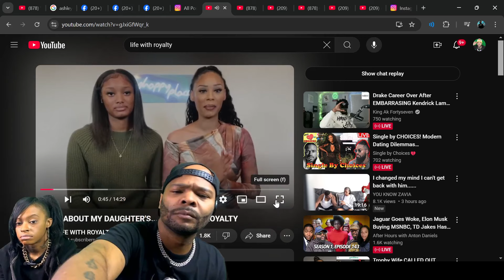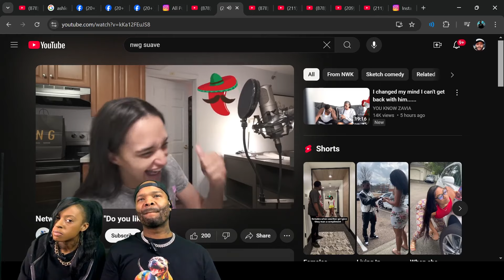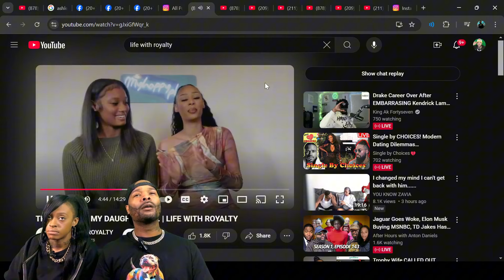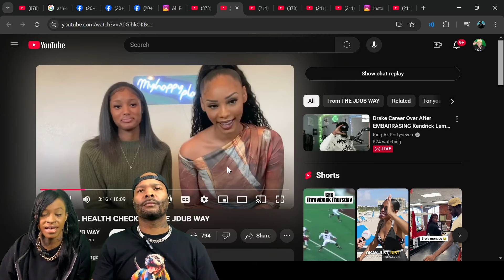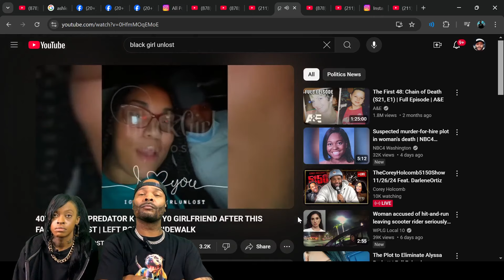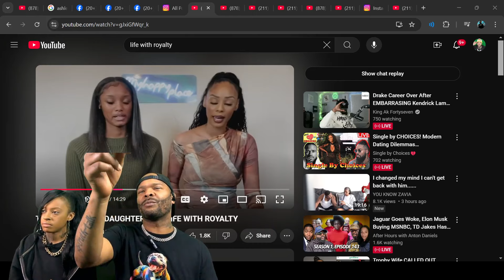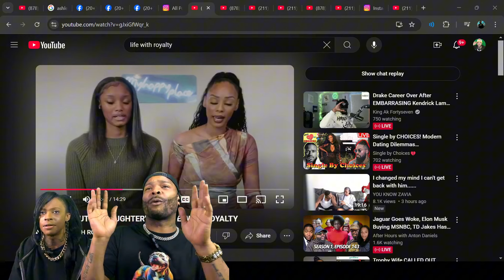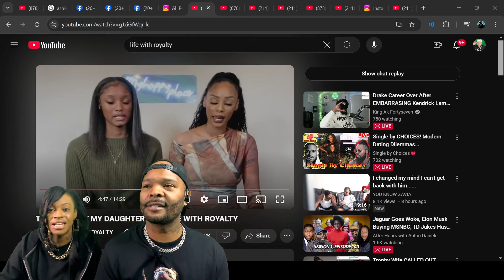J'AALIYAH THE SWAMP KITTEN & CAVE CAT MOM TALK ABOUT J'AALIYAH COMING OUT AS GAY